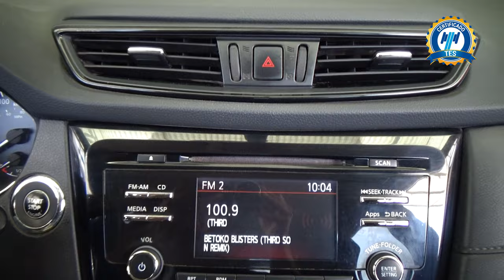Nissan / X-Trail / 2020 - 31292